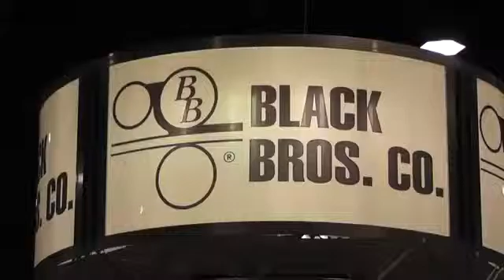Black Bros Live from IWF 2012 - See what's new in 3D Laminating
Historically Black Bros. has been a 2D lamination machinery manufacturer.  However, in December of 2011 that all changed.  With the purchase of the Shaw Almex technology for 3D laminating Black entered a whole new game!

The solid reputation for sales & marketing from Shaw Almex, became meshed with the second to none customer service of Black Bros. Co., which in the final analysis has developed an amazing synergy of strengths!

Currently in development of a new design for their positive pressure press, Black is planning another factory event for late fall this year.